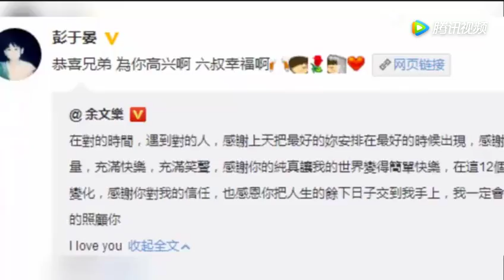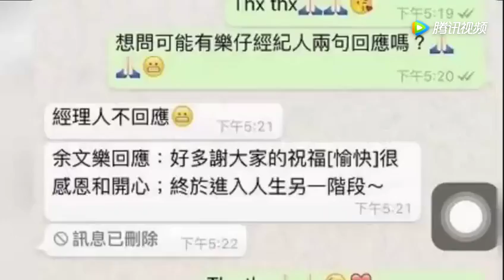彭于晏送祝福还不忘玩P图 把自己P成余文乐新娘